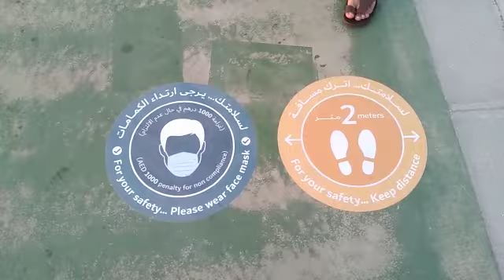Dubai beach open with safety | no more lockdown dubai beach open with safety